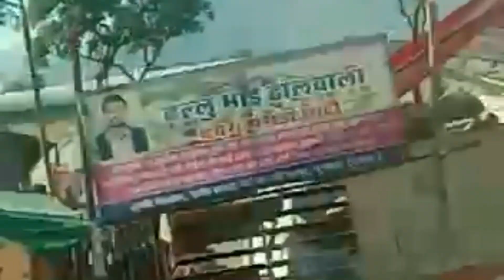Ajmer ghumne gaye🥰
video pasand aaye to like share subscribe jarur karna channel per nahi ho to channel ko subscribe karna chahiye ko jyada se jyada share karna thank you thank you 🙏🙏🔔🔔🙏🙏🔔🙏 BEL icon ki ghanti ko dabana taki agla video aane per aapko suchna mile thank you thank you 🙏🙏🙏🙏🙏🙏🙏🙏